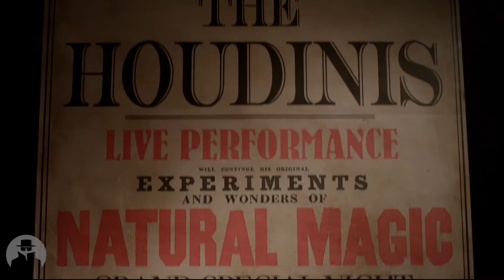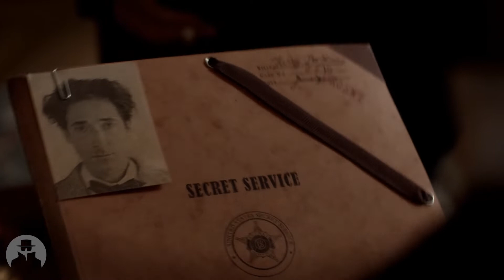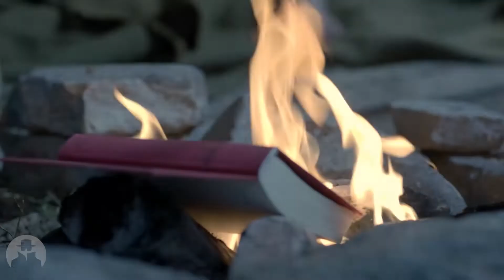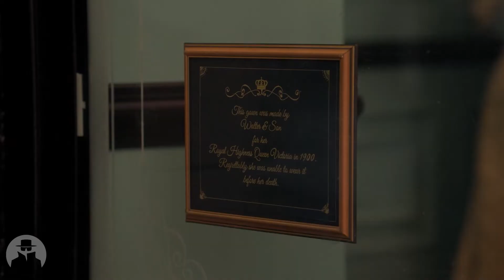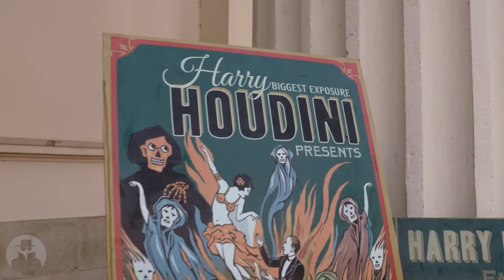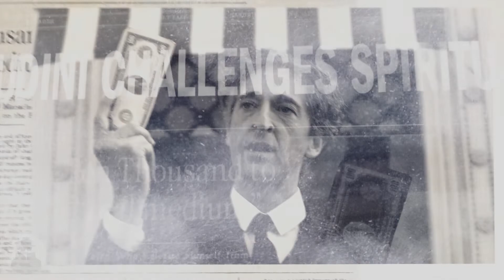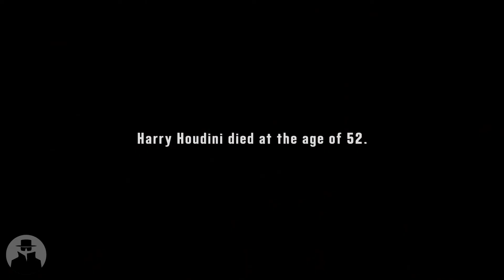190+ IQ Magician Easily Escaped From The Chains In 5 Minutes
Welcome Back To Film Files!

Todays File Details 📁:
Follow the man behind the magic as he finds fame, engages in espionage, battles spiritualists and encounters the greatest names of the era, from U.S. presidents to Sir Arthur Conan Doyle and Grigori Rasputin.